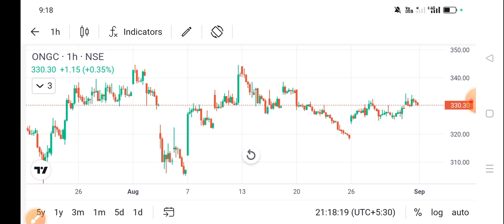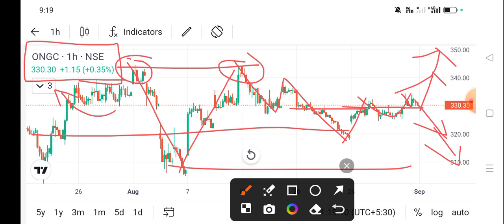ongc share news today l ongc share price today I ongc share latest news today l ongc share news